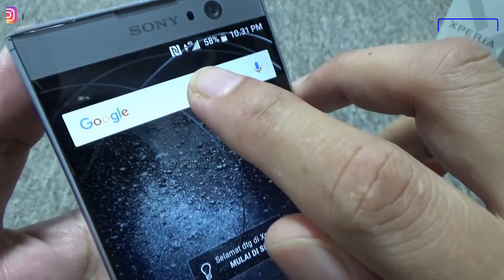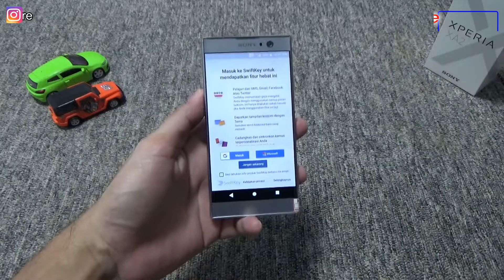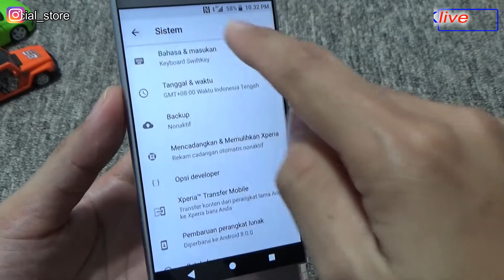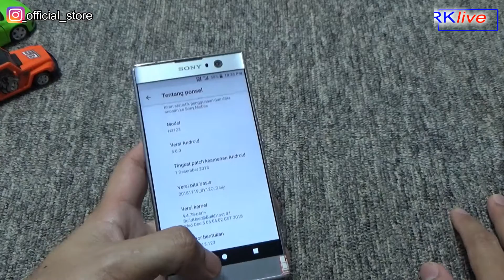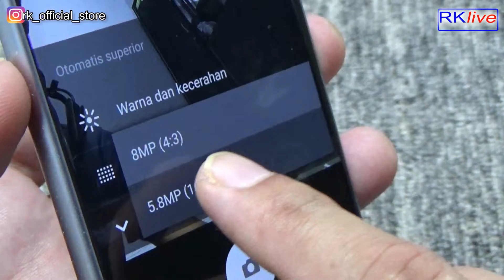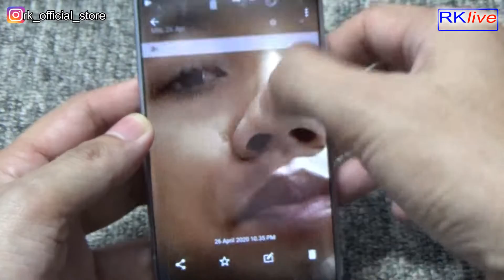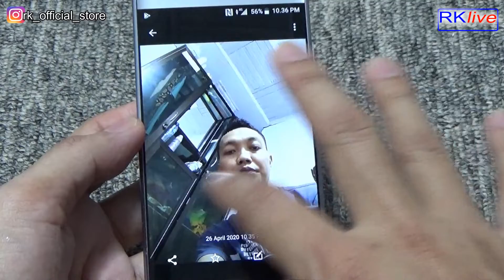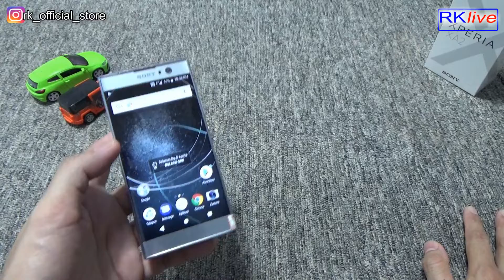SONY XPERIA XA2 VERSI GLOBAL [Bahaslengkap]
transfer hanya ke rekening BRI :
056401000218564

PEMBAYARAN WAJIB ANTAR/TRANSER :
(01) SALES UTAMA SELURUH INDONESIA
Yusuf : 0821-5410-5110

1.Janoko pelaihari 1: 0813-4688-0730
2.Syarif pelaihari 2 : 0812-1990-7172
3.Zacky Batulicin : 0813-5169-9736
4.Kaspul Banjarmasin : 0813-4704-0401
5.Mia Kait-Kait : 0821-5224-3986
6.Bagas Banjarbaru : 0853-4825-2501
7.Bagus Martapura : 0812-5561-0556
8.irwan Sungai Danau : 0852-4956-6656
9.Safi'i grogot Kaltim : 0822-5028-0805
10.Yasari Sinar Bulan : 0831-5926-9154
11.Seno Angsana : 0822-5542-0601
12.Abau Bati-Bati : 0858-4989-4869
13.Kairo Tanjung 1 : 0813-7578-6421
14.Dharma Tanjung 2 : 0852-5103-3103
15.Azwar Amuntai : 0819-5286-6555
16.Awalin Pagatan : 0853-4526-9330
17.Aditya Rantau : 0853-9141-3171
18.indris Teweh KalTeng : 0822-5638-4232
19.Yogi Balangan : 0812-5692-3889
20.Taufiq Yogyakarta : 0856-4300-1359